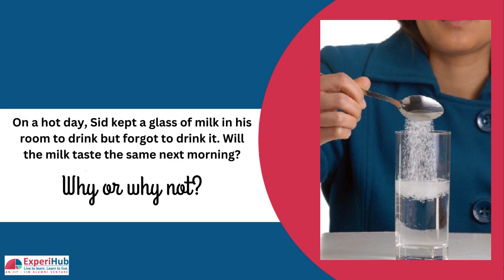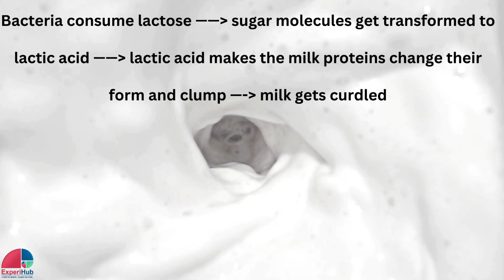HOTS|What Happens When Milk Is Left at Room Temperature| Why Milk Spoils | Food &Health |Class 4-6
Discover the fascinating question of why does milk gets sour when left out in hot weather in our latest exploration!

Join us as we investigate what happens when Sid leaves his glass of milk out overnight. In this video, we uncover the science behind milk's transformation from fresh to sour. Sid, like many of us, forgot about his milk and woke up to a disappointing surprise: it tasted sour and had begun to spoil. But why does this happen?

Milk contains water, proteins, fats, and sugars like lactose. When left at room temperature, bacteria in the air and on surfaces start to grow in the milk, feeding on its nutrients. These bacteria produce lactic acid, which causes the milk to taste sour and spoil. It's a reminder of how important refrigeration is to slow down bacterial growth and keep milk fresh.

Join us as we delve into the microbial world of milk spoilage and learn how to keep your dairy delights tasting great.

हमारे नवीनतम अन्वेषण में दूध के संरचना के बारे में जानकारी प्राप्त करें! हम सिद्धांत को जांचेंगे कि जब सिद्ध रात भर दूध को बाहर छोड़ देते हैं, तो क्या होता है। इस वीडियो में, हम दूध के रूखेपने के पीछे के विज्ञान को खोलेंगे। सिद्ध, जैसे कि बहुत से लोग, अपने दूध को भूल गए और उन्हें एक निराशाजनक आश्चर्य मिला: वह खट्टा हो गया था और स्पॉइल हो गया था। लेकिन ऐसा क्यों होता है?
दूध में पानी, प्रोटीन, वसा, और लैकटोज जैसे चीजें होती हैं। जब यह कमरे के तापमान पर छोड़ दिया जाता है, तो हवा और सतहों पर विकसित बैक्टीरिया दूध में बढ़ने लगते हैं, जो इसके पोषक तत्वों को खाते हैं। इन बैक्टीरिया लैक्टिक एसिड उत्पन्न करते हैं, जिससे दूध खट्टा हो जाता है और स्पॉइल हो जाता है। यह एक याद दिलाने वाली बात है कि ठंडे स्थान पर रखने से बैक्टीरियल विकास को धीमा करना महत्वपूर्ण है और दूध को ताजा रखने के लिए।
हमारे साथ जुड़ें और दूध के स्पॉइलेज के माइक्रोबायोम को अन्वेषित करें और यह सीखें कि अपनी डेयरी डिलाइट्स को स्वादिष्ट रखने के लिए कैसे।